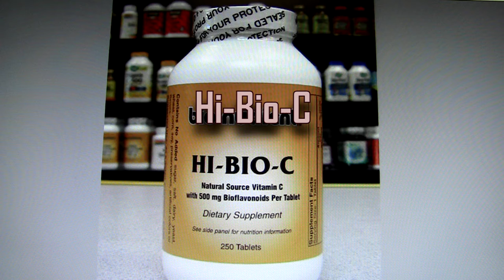The Power of Vitamin C - Leroy Colbert :Bodybuilding HOF Member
Leroy Colbert is the first man to develop 21 inch arms and is in the Bodybuilding Hall of Fame for doing so. He is now a consultant at Total Nutrition, a supplement and health food store located in Los Angeles, California. He is very knowledgeable in health and the philosophies of life. He loves to discuss both with people who want to learn. If you have a question, email him at his